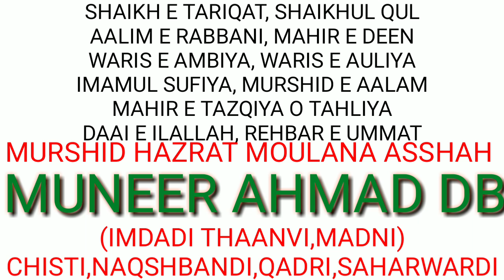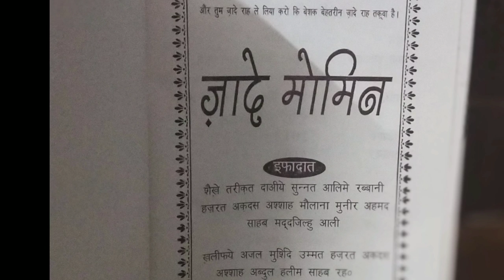MURSHEED E ALAAM-HAZRAT MOULANA ASSHAH MUNEER AHMAD DB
Bissmillahir rehmanir rahim

Tamam ahle haq bhaio ko Assalamualykum wa rahmatullahi wa barakatuhu

Nazam:- HUMESHA NABI KI MOHBBAT KI BAATE

(YAHI MERE MURSHID KI JALWAT KI BAATE)